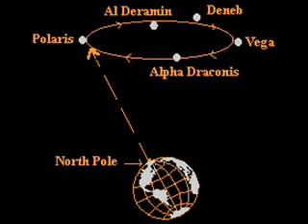tullamore tree - fairytale of new york. Australia's tribute to shane mc gowan and the pogues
A cover of the Pogues famous xmas number. The track was recorded in Riverbed studios, Capalaba, Queensland in 2002. Mixed in the
Session Lounge then cut to CD. The video was created in the 4 weeks prior to Xmas 2006.